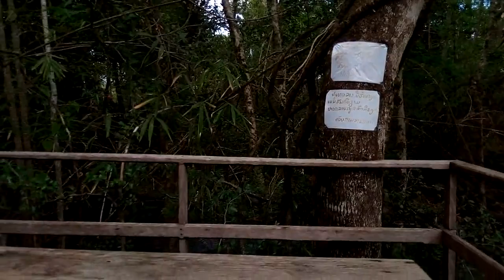Video Of Building Surrounded With Plants - Free Stock Creative Commons Video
Free video that you can use for any personal and commercial purpose about Video Of Building Surrounded With Plants.